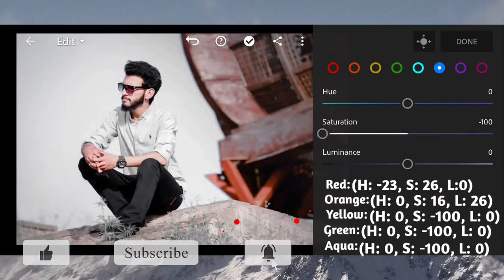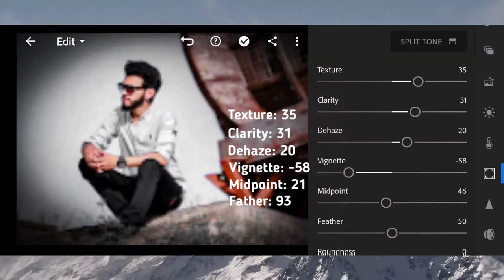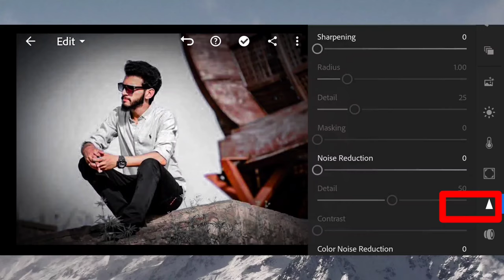Lightroom_Black_&_White_Photo_Editing_ Tutorial ll Lightroom_Mobile_Editing_Tutorial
Black and White Lightroom Mobile Photo Editing Tutorial 2K20

So I hope you like this video.If you really like this video so then don't forget To ♥️♥️♥️♥️♥️♥️♥️♥️♥️♥️♥️♥️♥️♥️♥️♥️♥️♥️